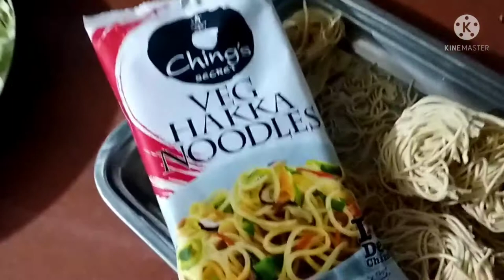Ajj Humne Bnaye hai veg 🥕🌰hakka Noodle🍜yummy😋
Family vlog,village life,cookind vlog